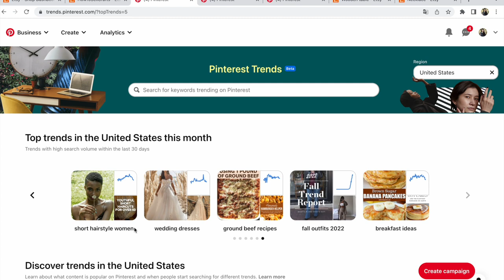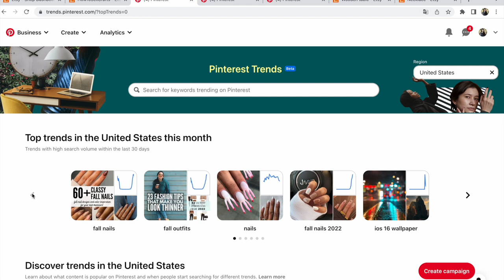Pinterest тренди жовтня 2022 року в США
Pinterest тренди – перегляньте новинку по трендам, яка можливо є і у вашому аккаунті. Що нового додали на Pinterest?
Друзі, перегляньте це відео з відповіддю на це запитання.

Більше про Pinterest прочитайте у моїх книгах:

Українською:
Pinterest. Перші кроки

російською
Пинтерест. Первые шаги

P.S.

Слава Україні!

З повагою,
Прохорівська Світлана